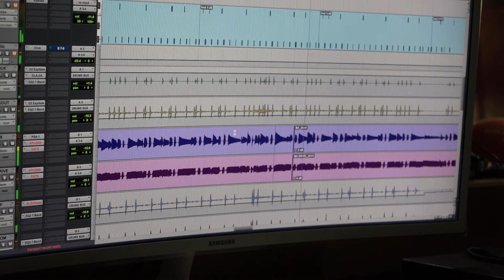Release - João Lucca (Na Contramão)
Chegamos em uma parte do projeto muito feliz pra gente que é compartilhar tudo o que fizemos com vocês!

Iniciando com esse release que conta como esse projeto que é o meu primeiro álbum tomou forma.

O lançamento do primeiro single que será dia 17/12/2021 com um grande show no Teatro Municipal de Botucatu/SP.

Estamos chegando!